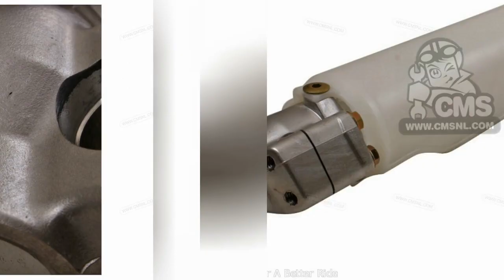51400-KZ4-J51ZA fork as*tnatural* Honda CR125R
Product showcase for Honda fork as*tnatural* - 51400-KZ4-J51ZA
Suitable for:
CR125R 2003 (3) CANADA
CR125R 2003 (3) EUROPEAN DIRECT SALES
CR125R 2003 (3) AUSTRALIA
CR125R 2003 (3) JAPAN JE01-197
CR125R 2003 (3) USA